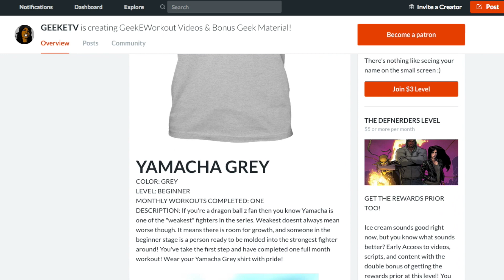IN N' OUT REVIEWS: ATTACK ON TITAN S2E3: TO HELL IN A HAND BASKET?!